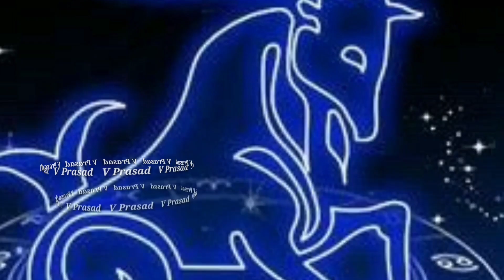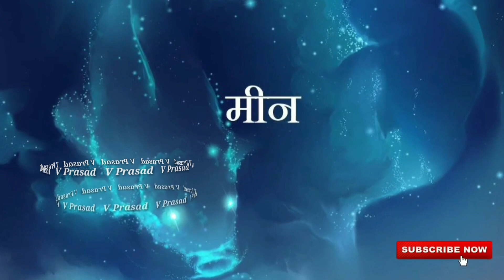18 December 2021 | Daily Rasi Phalithalu | Horoscope | Astrology | V Prasad Health tips in Telugu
18 December 2021 Daily Rasi Phalithalu Horoscope Panchangam Astro V Prasad Health tips in Telugu

meena rasi ( pisces horoscope ),daily rasi phalithalu,telugu panchangam

 V Prasad Health Tips In Telugu,Mesha Rashi (Aries Horoscope)